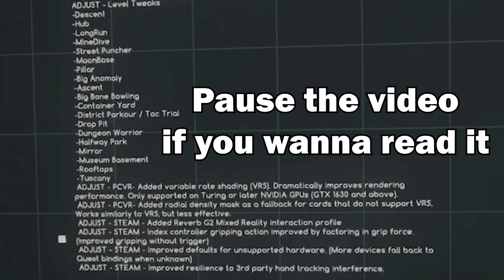BONELAB - How To Download PUBLIC BETA And UNLOCK M1 GARAND WITH BAYONET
In this video I will show you how to download public beta version of the game, get into the bunker in Tuscany and unlock new M1 Garand with bayonet ^^
0:00 - Patch Notes
0:07 - How To Download Public Beta
0:21 - M1 GARAND WITH BAYONET
Used Avatar: Short Sleeve Ford + Gloves (by Riggle)
Specs:
Ram - 16GB
Edit - Adobe Premiere Pro
Recording - OBS